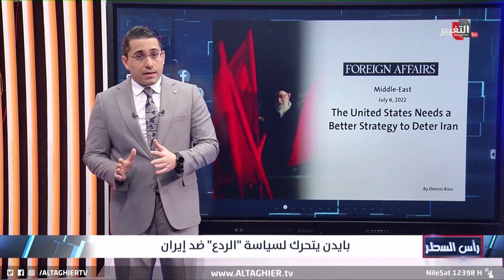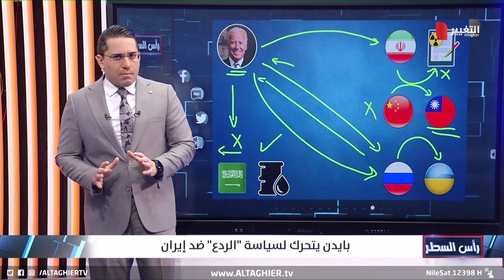"التخويف و العقاب".. استراتيجية واشنطن الجديدة لمواجهة ايران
موقع قناة التغيير الفضائية الالكتروني